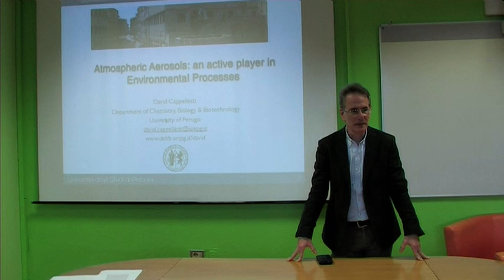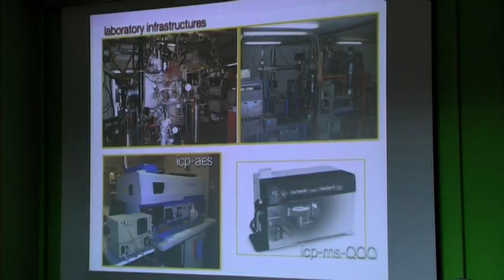Cetemps i seminari del giovedi David Cappelletti & Stefano Crocchianti